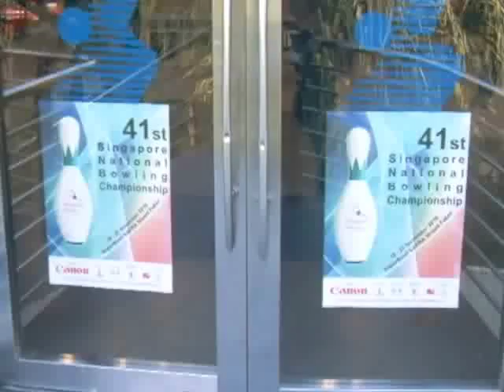Open Division 12-Game | 41st Singapore National Bowling Championship 2010 by market2garden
Bowlers (Men): Tay Hui Chiang, Aloysius Goh,
David Wong Han Keong, Vincent Lim, Paiman Dali.
Bowlers (Women): Gina Lim, Fok Ka Wai (Defending Champion),
Teo Li Ying, Rosnani.
National Champions
(Men) Tay Hui Ling
(Women) Bernice Lim
The video (Sat Nov 27, 2010) captured the actions of bowlers of first 6 games (Men) and first 8 games (womwn) of 12-game series - Open Division Men and Women.
Event: 41st Singapore National Bowling Championship 2010 [Open Division (Men) & (Women)] Sat Nov 27, 2010.
Location: Superbowl Safra Mount Faber
The Event (Info & Results):
Camera-dms640-30fps
Related Info: